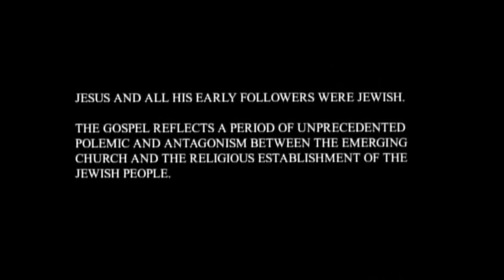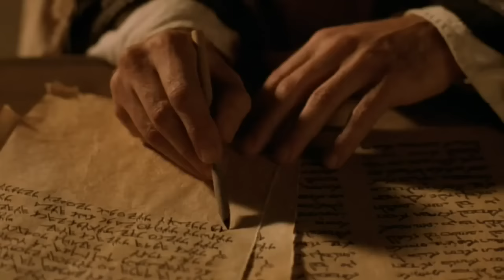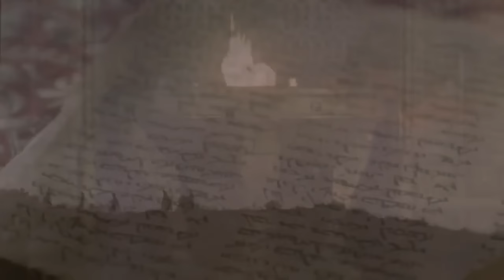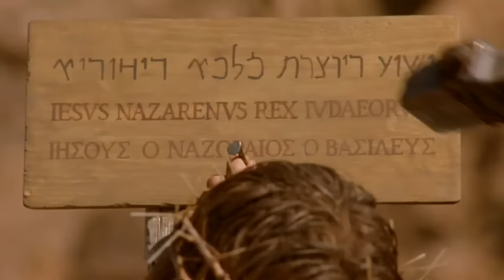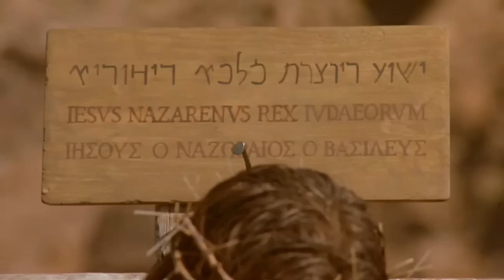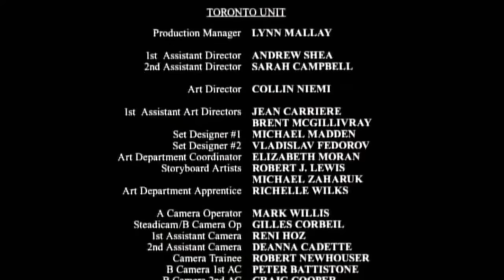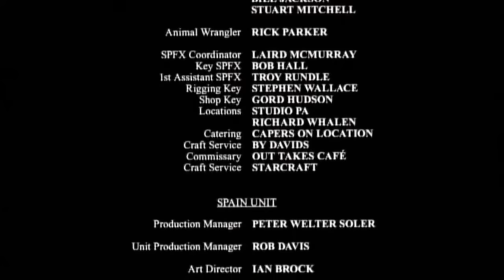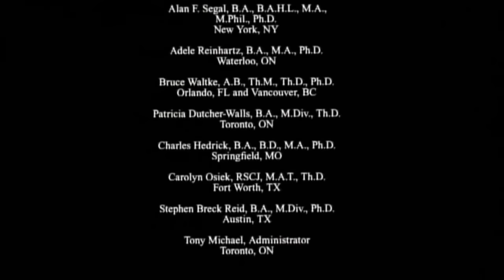The Gospel of John • Official HD Movie • Tamil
மூத்த பிரிட்டிஷ் திரைப்பட இயக்குனர் பிலிப் Saville மத காவிய வழிநடத்துகிறது யோவான் நற்செய்தி | கனடிய நிறுவனம் ஒன்றின் உற்பத்தி விஷுவல் பைபிள் சர்வதேச. இந்த மூன்று மணி நேர நாடகம் துல்லியமாக ஜான் படி நற்செய்தி பின்பற்ற முயற்சிக்கிறது | முதல் நூற்றாண்டில் சிறிது எழுதப்பட்ட. ஸ்தோத்திர நான்கு பகுதிகள் உள்ளன: இயேசு கிறிஸ்துவின் இயல்பு ஒரு அறிமுகம்; சீடர்கள் மற்றும் அற்புதங்கள் முன்னிலையில் சாட்சியம்; லாஸ்ட் சப்பர் மற்றும் சிலுவை மரணத்தை; உயிர்த்தெழுந்த கிறிஸ்துவின் தோற்றம். ஹென்றி இயன் Cusick இயேசு வகிக்கிறது மற்றும் கிறிஸ்டோபர் ப்ளம்மர் குரல் விவரிப்பை வழங்குகிறது. யோவான் நற்செய்தி 2003 டொரண்டோ திரைப்பட விழாவில் ஒரு சிறப்பு அன்பளிப்பாக காட்டப்பட்டது.

யோவான் நற்செய்தி இரண்டு தலைமுறைகளுக்கு இயேசு கிறிஸ்துவின் சிலுவையில் பிறகு எழுதப்பட்டது.
ரோமானிய பேரரசின் ஜெருசலேம் கட்டுப்படுத்தப்படும் காலம் அது அமைக்கப்பட்டிருந்தது.
சிலுவையில் அறையப்படுவதற்கு தண்டனை விரும்பத்தக்க ரோமன் முறை இருந்தது என்றாலும், அது யூத சட்டத்தினால் அங்கீகரிக்கப்பட்ட ஒன்று இல்லை.
இயேசு மற்றும் அவரது ஆரம்பகால சீடர்கள் யூத இருந்தன.
நற்செய்தி வளர்ந்து வரும் திருச்சபை மற்றும் யூத மக்களின் மத அமைப்பிற்கும் இடையில் முன்னெப்போதும் இல்லாத விவாதங்கள் மற்றும் குரோத காலம் பிரதிபலிக்கிறது.